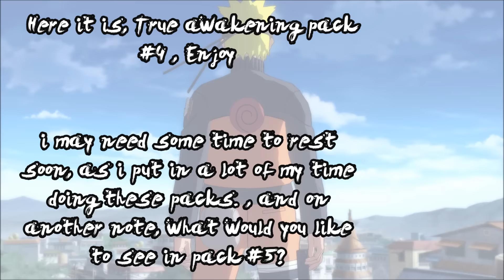NUNS4 - Ultimate True Awakening Pack #4 //Mod!~